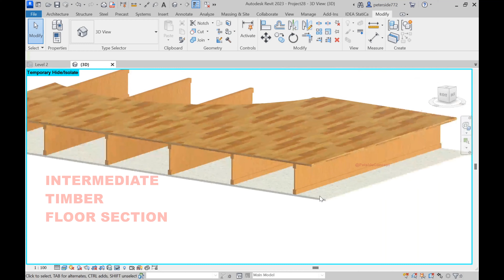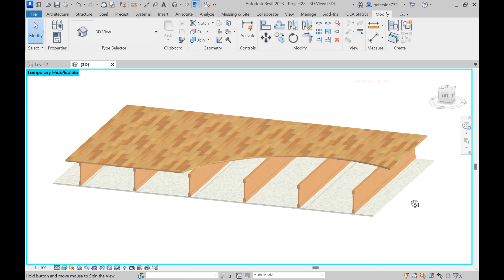Intermediate Timber Floor Section UK